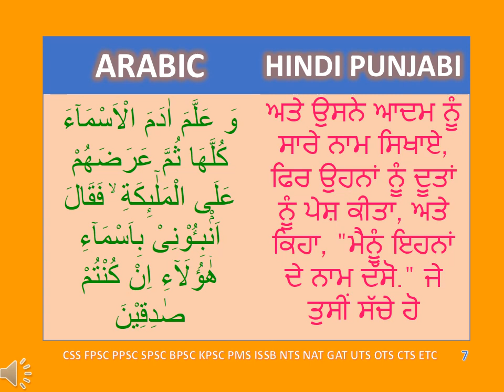SURAT BAQARA VERSE NO 31